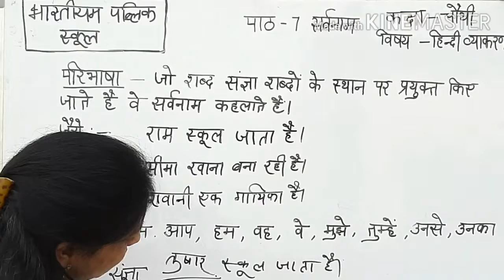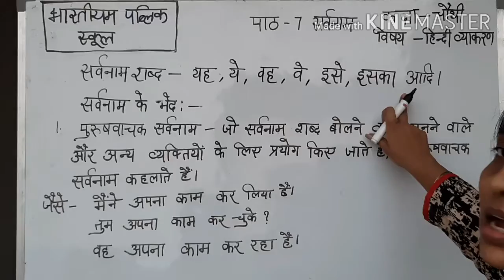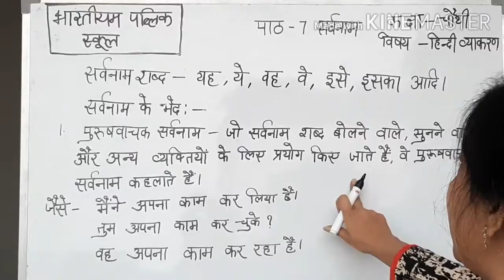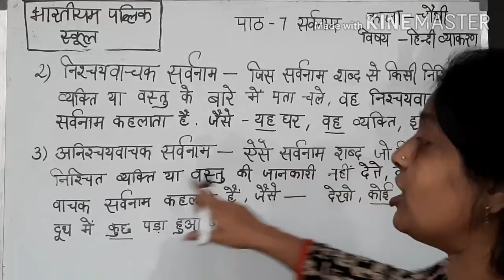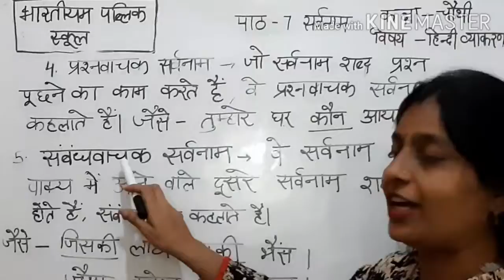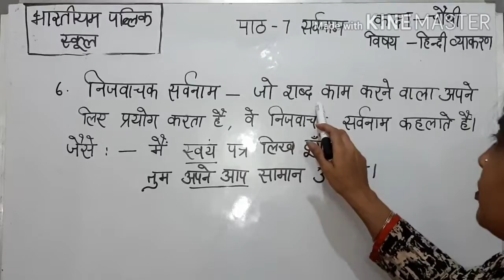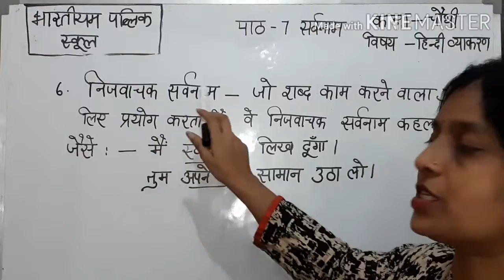भारतीयम पब्लिक स्कूल | कक्षा -4 | हिन्दी व्याकरण | पाठ - 7 { सर्वनाम }